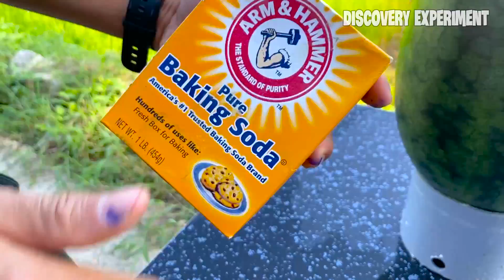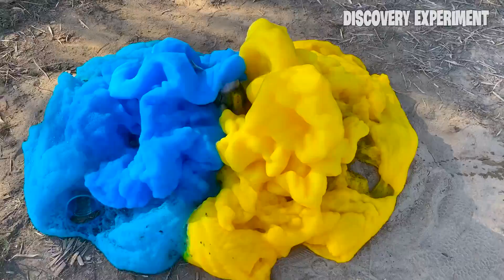5 Crazy Watemelon and Coca Cola Experiments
5 Crazy Watemelon and Coca Cola  Experiments